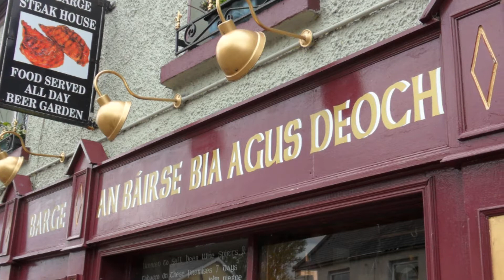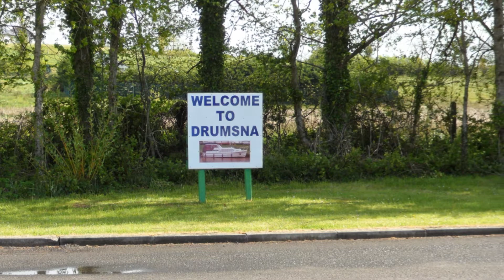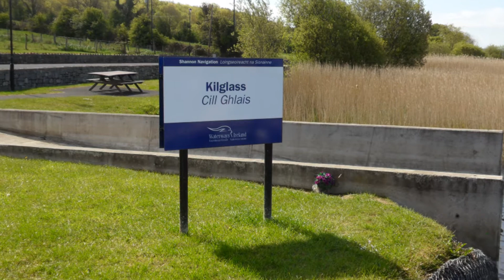River Shannon May 2012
A few days on the River Shannon